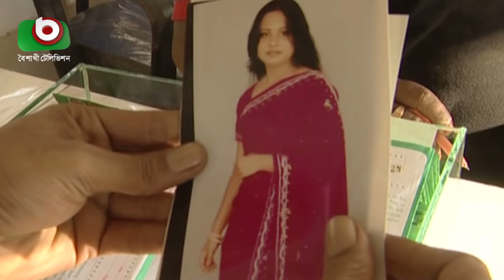অপূর্ব ও মম অভিনীত রোমান্টিক নাটক - বাবুর্চি - | Romantic Drama - Baburchi - Apurba, Mamo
রোমান্টিক নাটক - বাবুর্চি

রচনা ও পরিচালনাঃ আখতারুজ্জামান যশোরী

অভিনয়ঃ অপূর্ব, মম, মোঃ বারী, ইলোরা গহর, জেড এইচ হেলাল, রিফাত চৌধুরী, সাজু, আখতারুজ্জামান।

Romantic Natok - Baburchi

Writer and Director: Akhtaruzzaman Jessore.

Cast: Ziaul Faruq Apurba, Zakia Bari Mamo, Md. Bari, Ellora Gohar, ZH Helal, Rifat Chowdhury, Saju, Akhtaruzzaman.